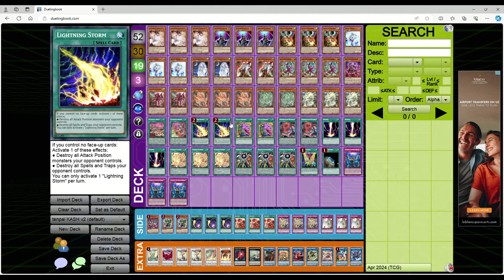52 Card Kashtira Tenpai YCS Indy Deck Profile! 6-3-2024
Here is my tenpai list from this past weekends YCS! lemme know what yall think as i begin my break from this toxic tier 0 format lol don't worry ill still be making content!